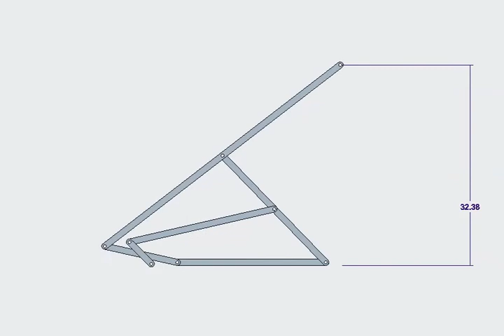FAMU-FSU EML-3017 Design Project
A short video showcasing two cycles of our proposed kiddie ride mechanism.